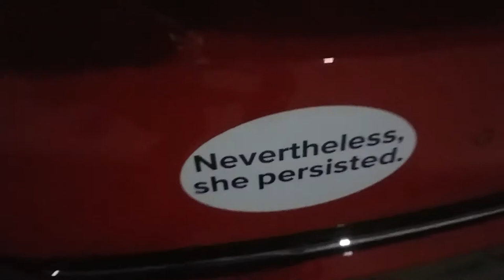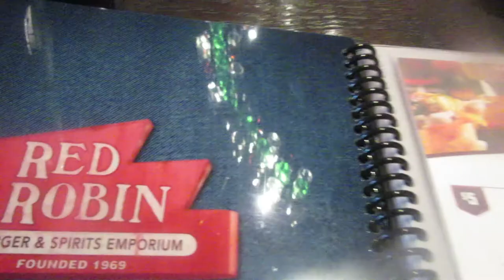Allen's Vlog - 07/18-20/2017 - Celebrating My Birthday!